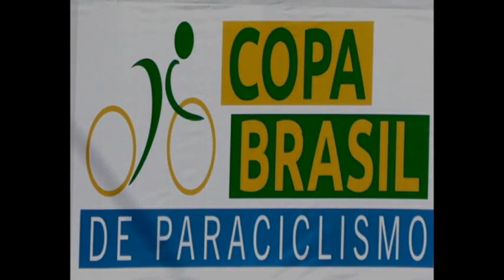Primeira etapa da Copa Brasil de Para-ciclismo em Peruíbe (SP) 25 e 26 de Maio 2013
A primeira etapa da Copa Brasil de Para-ciclismo começou neste sábado (25), com uma prova de Contra-Relógio Individual disputada na cidade de Peruíbe, em São Paulo. Neste domingo (26) os atletas voltam a competir na prova de resistência, também em Peruíbe.

Os melhores ciclistas paralímpicos do Brasil competiram neste sábado, pela primeira etapa da Copa Brasil de Para-ciclismo. Os atletas participaram de uma prova Contra-Relógio Individual e somaram os primeiros pontos da Copa Brasil, que também representa o Campeonato Brasileiro desta disciplina.

Entre os vencedores da primeira fase, esta Soelito Gohr, ex-campeão mundial, que venceu pela categoria C5. Bruno Gabriel, que compete pela categoria T1, também demonstrou muita força de vontade e superação para completar o percurso na primeira colocação. Apesar das suas limitações, o atleta fez prevalecer a sua determinação e comemorou muito no pódio.

Este ano, a Copa Brasil de Para-ciclismo "Troféu João Schwindt" esta homenageando o ciclista paralímpico João Schwindt, atual campeão brasileiro, que faleceu em 2012, em um acidente de moto.

A primeira etapa da Copa Brasil de Para-ciclismo 2013 -- "Troféu João Schwindt" é uma realização da Confederação Brasileira de Ciclismo (CBC) e Comitê Paralímpico Brasileiro (CPB), em parceria com a Federação Paulista de Ciclismo (FPC).